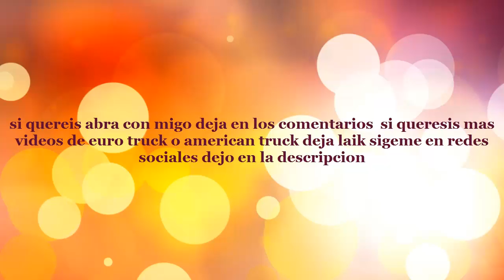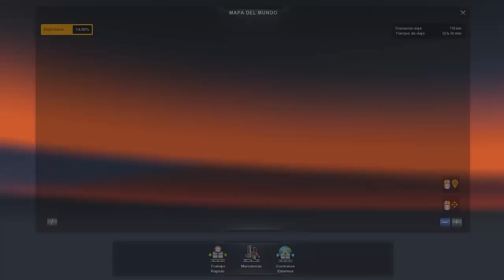Euro trck simulator parte 24 españa a africa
Si queréis mas reto dejáis en los comentarios
quiere habar con migo por facebook y canal de youtube tan bien  y otro facebook para vota mis vídeos poner  me gusta lo  y suscriptores